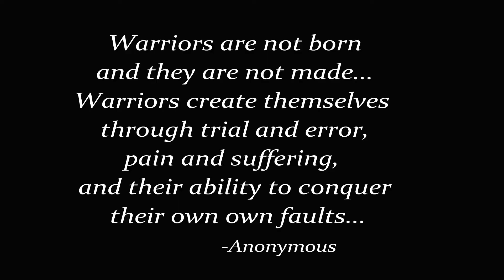WOMEN OF WAR Collab ft. Praying Beauty | Female Empowerment | CloudGal Makeup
Hey Y'all! So, this video is in collaboration with Praying Beauty! I had ALOT of fun making this video for you guys, and felt like it touches on a few things us women need to hear! We are warriors in spirit, and in truth! I was highly inspired by female warriors and tribal makeup. I wanted to celebrate the beauty and fierceness that all women have in common! So come join in with me, and discover the woman warrior in you.

Also, the text that I was reading from in this video is from a really amazing article written by Ariadne Green. You can read the article here:

The following track featured in the making of this video is available for purchase on iTunes and Spotify!

SCOTLAND- The Lumineers- from the Reign Original Motion Picture Soundtrack